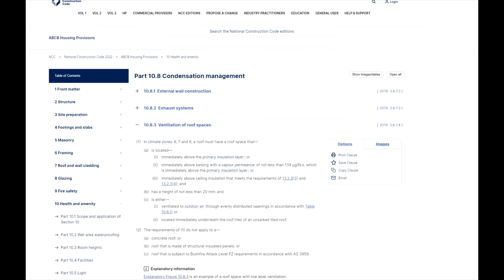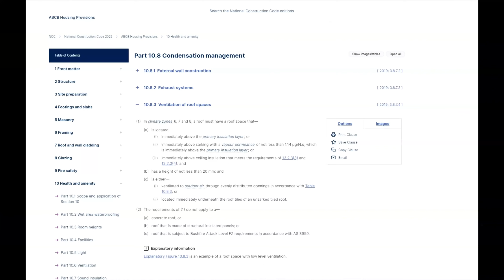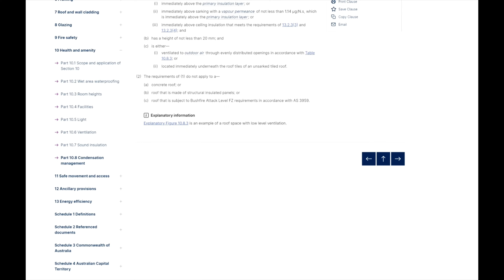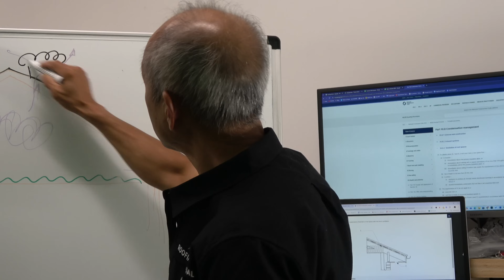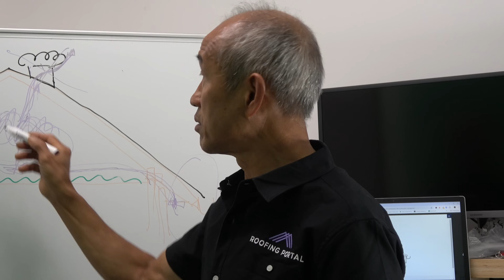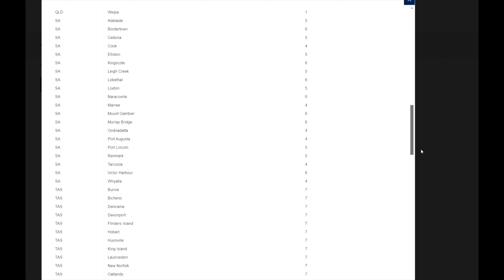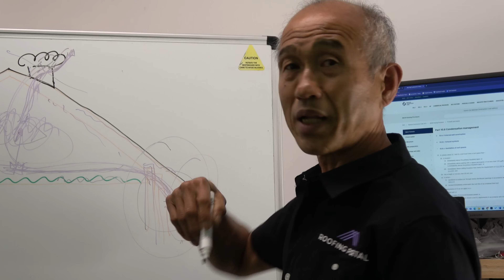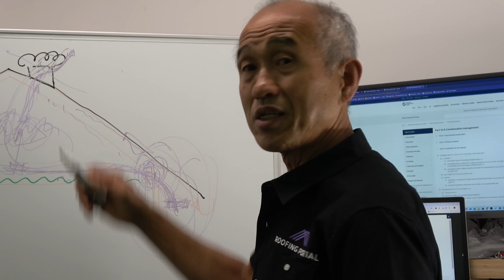Do whirlybirds work and will they make a comeback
Most people do not know how whirlybirds in Australia work. They do not appreciate that whirly birds are only part of a venting system for roof attics.

Attic ventilation means air replacement. And this means that air exhausted has to be replaced by fresh air intake. Therefore whirly birds have to be paired with inlet vents for the system to work.

Most whirly bird installations in Australia lack the inlet vents. Therefore, they do not work.

The new Australia National Construction Codes require all new roof in major Australian cities to have roof attic ventilation. This new building requirement will birth a demand for roof attic ventilation systems.
So, will the old whirly birds now become the first choice for ventilation compliance?
And what are the challenges of using whirly birds to ventilate the roof attic?

All this will be discussed on this video.